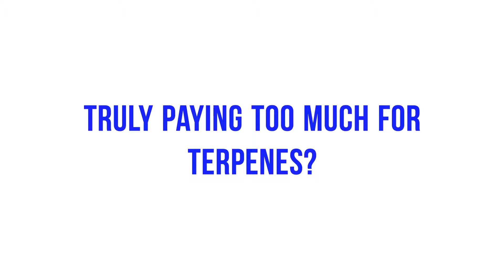Floraplex Terpenes vs True Terpenes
Learn how you can save 50% on high quality terpenes with Floraplex